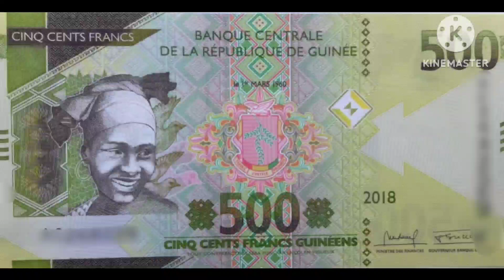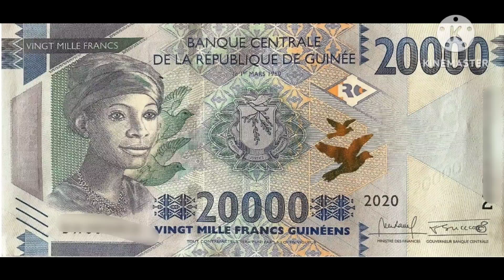فرنك غيني - جميع الفئات النقديه